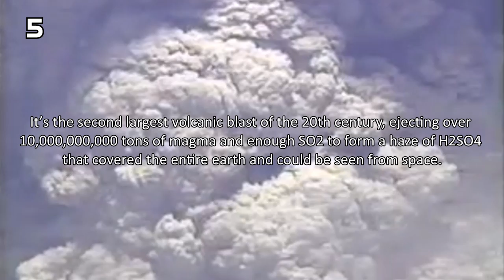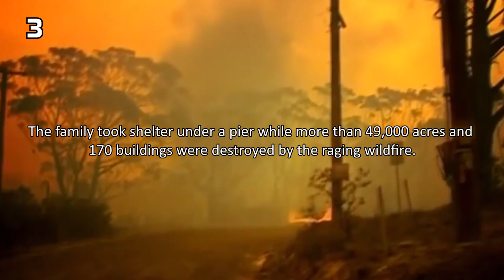5 AMAZING Photos of People Escaping DISASTERS | Top 5 Countdown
From the eruption of Mount Pinatubo to the 2004 Tsunami here are 5 amazing photos of people who managed to escape disasters. Do you believe that they managed to escape for real ? Tell us your opinion in the comments section below.

★Countdown subjects:
5) Mount Pinatubo (Pinatubo Volcano)
In 1991, photographer Alberto Garcia captured the image of a speeding truck away from the eruption of Mount Pinatubo.
It’s the second largest volcanic blast of the 20th century, ejecting over 10,000,000,000 tons of magma and enough SO2 to form a haze of H2SO4 that covered the entire earth and could be seen from space.
At least 847 people were found dead. Mostly because of a coinciding typhoon combined with the volcanic ash that made the roofs collapse.

4) 2004 Tsunami
David Rjdevik, a swedish tourist, photographed the 2nd wave of the 2004 Tsunami hitting the Ao Nang beach in Thailand.
Tourists and locals were caught in the middle of the beach but Rydevik reported that all the people in the image survived despite being almost hit by the huge wave behind them.
Unfortunately more than 200 people, mostly from the nearby town of Ao Nang, were not so lucky.
The wave measured in some places the height of 80 feet (24m). A total of 230,000 people died during the tsunami and 50,000 were reported missing.

3) Tasmanian bushfire
 Tim Holmes, an australian grandfather, took this photo of his family fleeing into the sea after a fire started in the forest near the Tasmanian town of Dunalley.
The family took shelter under a pier while more than 49,000 acres and 170 buildings were destroyed by the raging wildfire.
Holmes described the situation as: “There was so much smoke and embers and there was only about 200 to 300 mm (8 to 12 inches) of air”.
After a few hours in the water, Holmes managed to get a boat for his family and they managed to flee from the smouldering coast.

2) Vietnam Extraction
In 1975 Hubert van Es, a Dutch journalist, took this photo of South Vietnamese citizens desperately trying to board the last CIA helicopter leaving during the evacuation.
While the North Vietnamese Army was approaching, CIA burned all the US and CIA documents.
The USA launched the Operation Frequent Wind which is the largest helicopter extraction in history in order to rescue its personnel.
Hubert van Es reported that the helicopter could not get all the people on the roof and it took of with “12 or 14 on board”.

1) North Korea refugees
Max Desfor took this photo in 1950 of refugees from Pyongyang climbing across this shattered bridge over the Taedong River in order to escape the communist city.
The US Army under the United Nations Command had suffered a defeat in the Korean War after the Chinese offensive which sent them 120 miles (190km) away.
After the United Nations ordered withdrawal, thousands of people from Pyongyang fled from the advance of chinese troops.